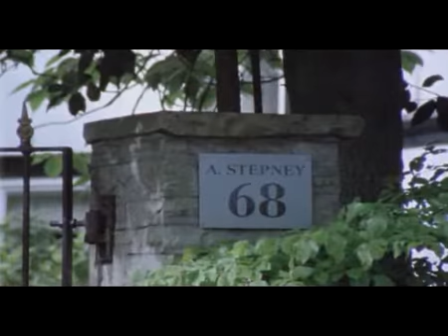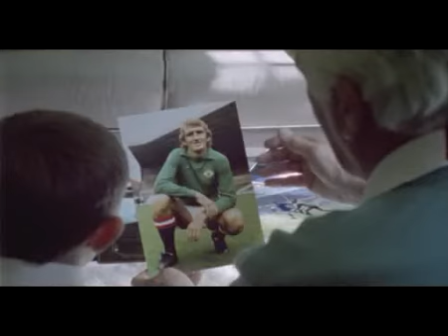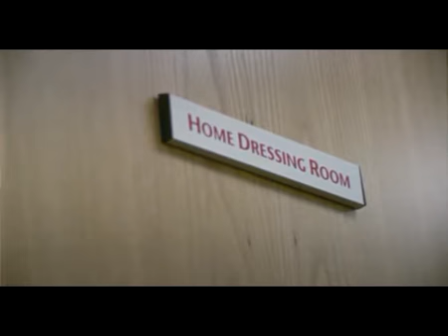Kopie von Manchester United - The legendary goalkeeper (Turkish Airlines short film) [2011]